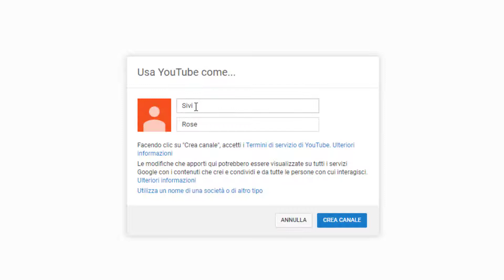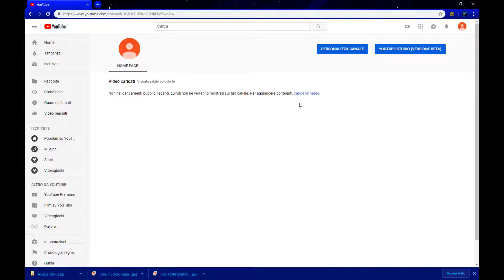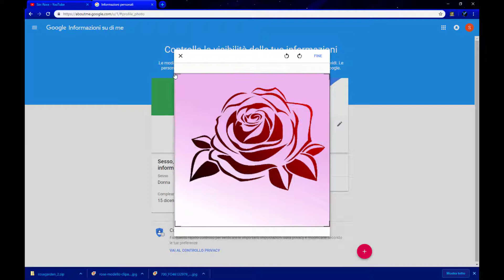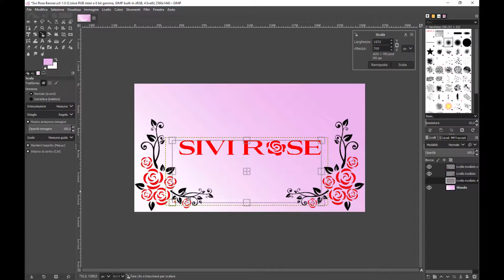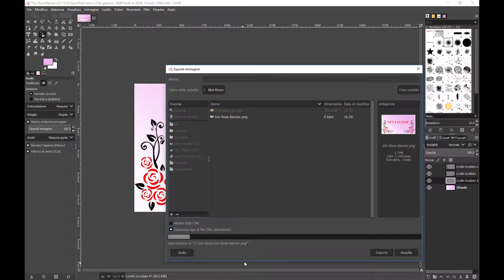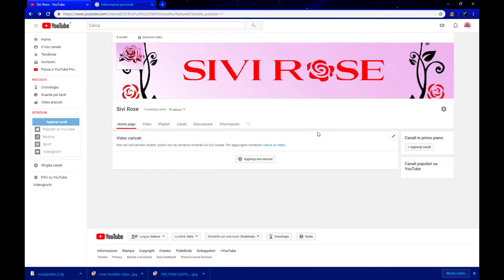COME CREARE UN CANALE YOUTUBE - Tutorial ITA w/Sivi Rose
In questo tutorial vi mostrerò cone creare un canale in modo completo, senza però andare a toccare alcuna impostazione.

Se siete interessati a far parte della mia community: Italian CyberLife; scrivete nei commenti con l'ashtag ItalianCyberLife o contattatemi tramite e-mail.